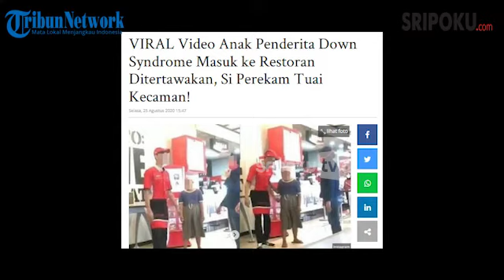VIRAL Video Anak Penderita Down Syndrome Masuk ke Restoran Ditertawakan, Si Perekam Tuai Kecaman!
Sumber Video: Instagram top_world.idn
Editor Video: